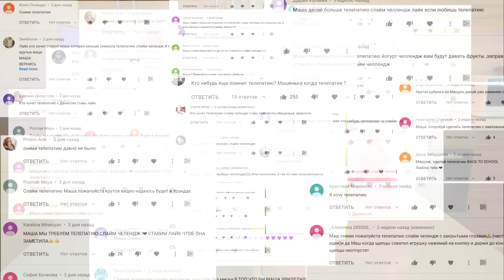ТЕЛЕПАТИЯ СЛАЙМ ЧЕЛЛЕНДЖ ! Угадай, если сможешь! TWIN TELEPATHY CHALLENGE